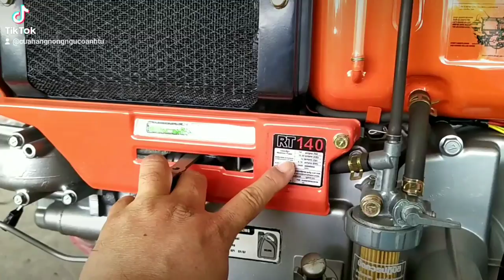máy dầu Kobota RT110_RT125_RT140_RT155 Korea 0886356707